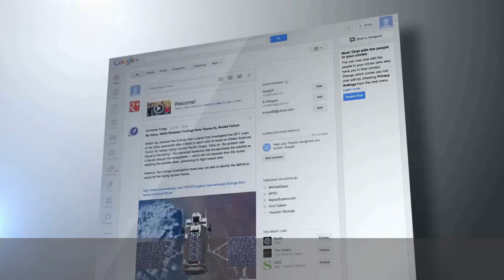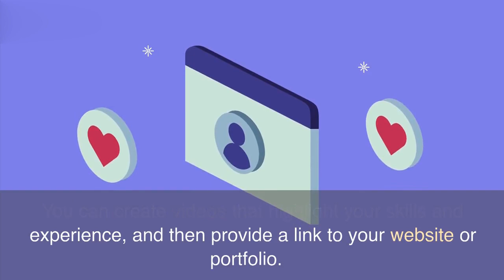How To Earn From You Tube